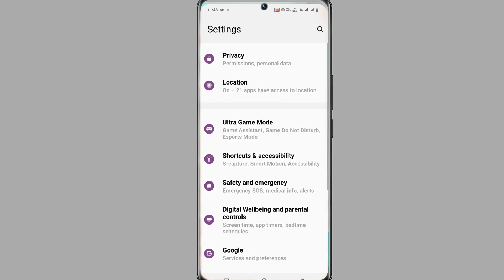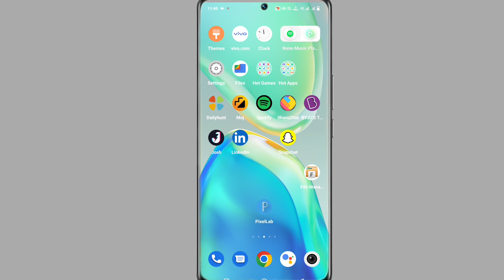Vivo Y16 Power Button End Call Setting । How To End Call Setting On Vivo Y16 ।Akhilesh Tech Official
Vivo Y16 Call End On Power Button
How To Call End Power Button Vivo Y16
Power Button Se Call End Kaise Kare
Vivo Y16 Power Button Se Call End Kaise Kare
power Button Call End To Vivo Y16
Power Button Call End

My Camera

My Trypod
My Light